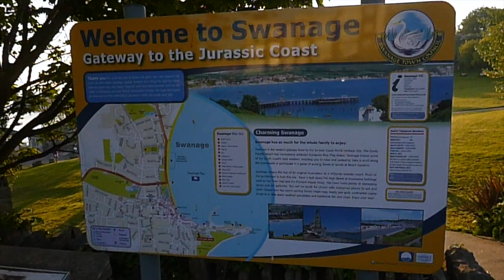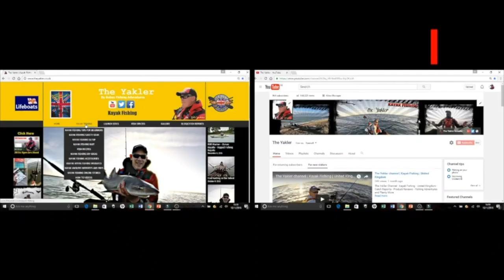Epic Swanage session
Epic Session kayak fishing off Swanage on the Jurassic Coast.

Railblaza Ctug Sandtrax
Dive Reel
Storage Box

CLOTHING
Typhoon PS330 Drysuit
Palm Kaikoura PFD
Typhoon Surfmaster Boots

Ugly Stik GX2 Kayak Rod
Abu Garcia Black Max Spinning Rod
Abu Garcia Black Max
Okuma Reel Classic XT CLX-200L
SpiderWire Braid

CAMERA EQUIPMENT
Go Pro Hero
Go Pro Battery
Memory Card
Go Pro Mounts

RAILBLAZA MOUNTS
Starport HD Mount
Starport Mount
Adjustable Starport Extender
Rod Holder 2
Three Axis Platform
Camera Boom